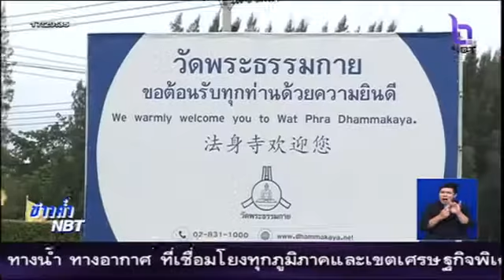DSI ยันพระธัมมชโย ต้องรับทราบข้อกล่าวหา 26 พ.ค.นี้